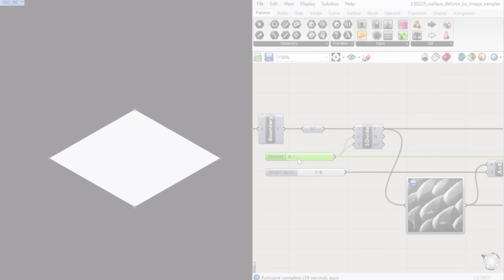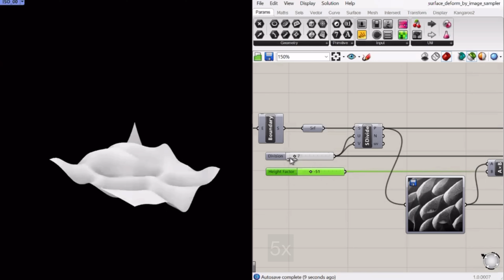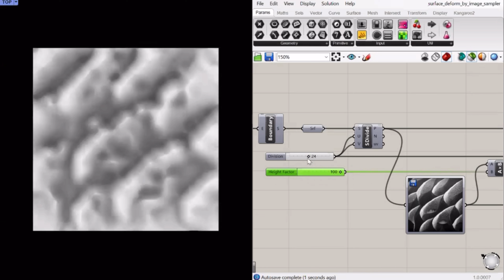AI generated Image Deformation in 3D by Image Sampler - Midjourney + Rhino Grasshopper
AI generated Image Deformation in 3D by Image Sampler
- Midjourney + Rhino Grasshopper